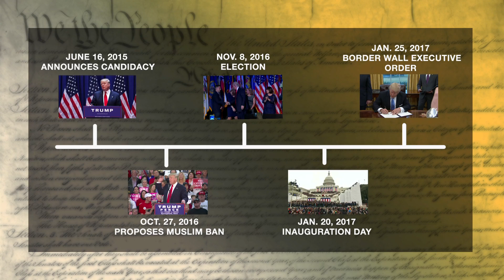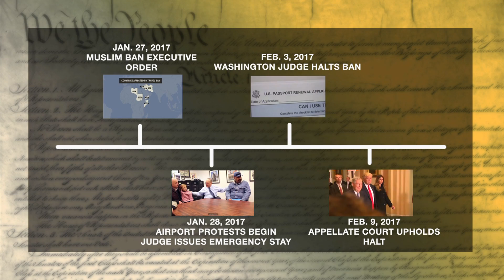Timeline of President Trump's Decisions on Immigration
Story used for News 12's one hour special 'Immigration 101' aimed to inform viewers on the new administration's changes on immigration.